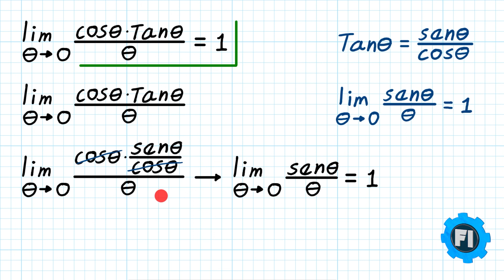Límites con Funciones Trigonométricas |Muy Fácil| Usando Identidades - Salvador FI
Música por:  @andromeda_fortunafugaz

En el ejercicio, determinar el límite (si existe) de la función trigonométrica.
Ejercicio tomado del libro de Cálculo de los autores Ron Larson, Bruce H. Edwards. Novena Edición. McGraw Hill.